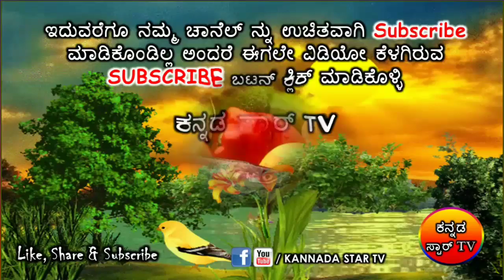ನಿಮ್ಮ ದೇಹ ಬಲಿಷ್ಠವಾಗಬೇಕು ಎಂದರೆ ಪ್ರತಿ ದಿನ ಕೇವಲ ನಾಲ್ಕು ಬಾದಾಮಿ ತಿನ್ನಿ..! Eat only four almonds every day